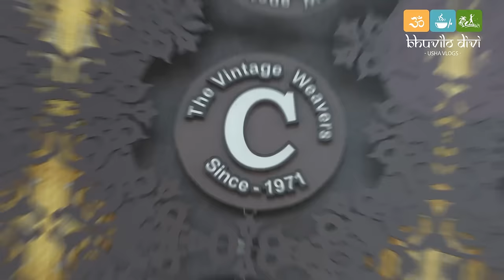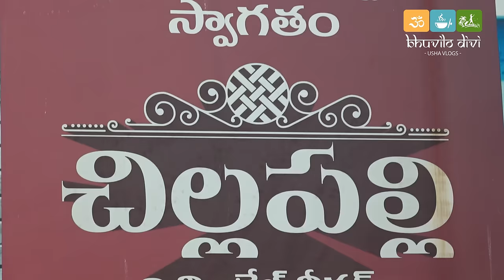Year End Sale |Special Offer Sale |50% Discount | Bridal Collection |Chillapalli The Vintage Weavers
Year End Sale |Special Offer Sale |50% Discount | Bridal Collection |Chillapalli The Vintage Weavers | Bhuvilo Divi Usha Vlogs

Hi, I'm Usha. Through this channel “Bhuvilo Divi”, I would like to share my views about how to live happily and experience the heaven on this Earth.

My channel publishes videos that focus on my life style. If that sounds like it could be helpful for you, please join me!
My videos consist of my spontaneous everyday life. With an emphasis on my puja rituals, traveling, cooking, personal health & well being, my vlogs are meant to encourage everyone to enjoy each and every moment of life, go out, explore, and make the most out of every situation they come across.